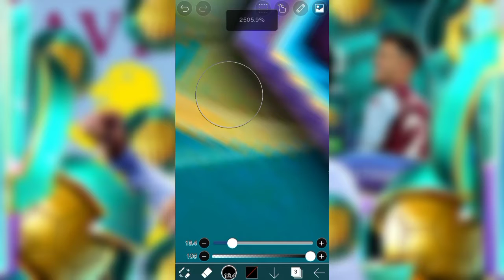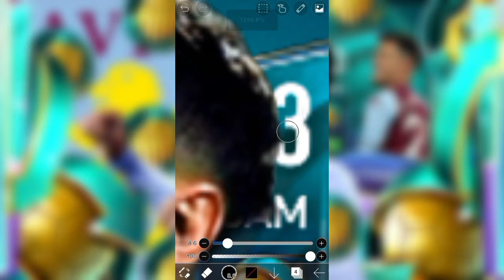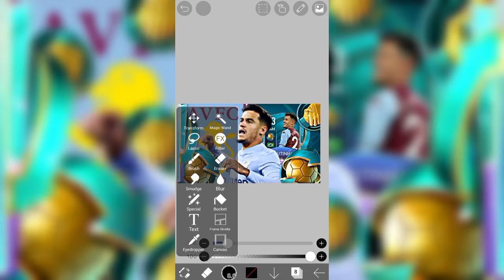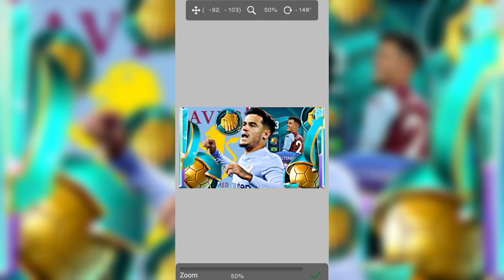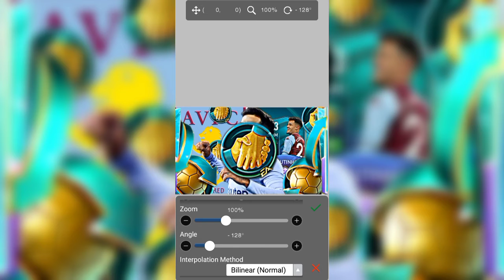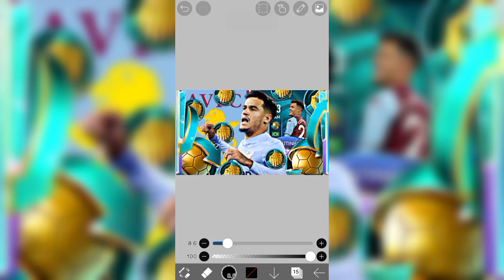HOW TO MAKE NICE THUMNAIL FOR TOP TRANSFER PLAYERS REVIEW|FIFA MOBILE 22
LEARN HOW TO MAKE NICE THUMNAIL FOR TOP TRANSFER PLAYERS REVIEW

VIDEO IS CREATED BY ME

SONG IS NOT CREATED BY ME

(SONG NAME)

sleeping till noon